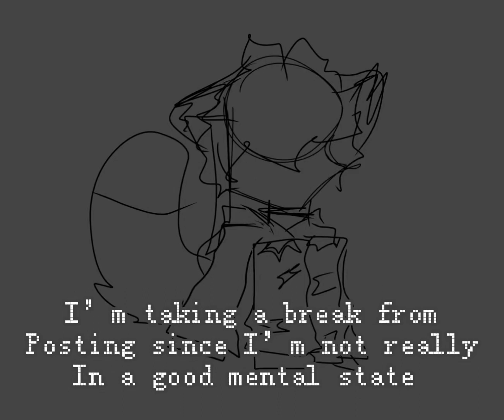Taking a break from posting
I’m this 🤏 close to losing it